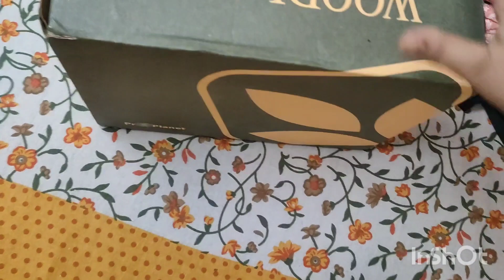পয়লা বৈশাখের সপিং করতে গিয়ে বাঙ্গালী বলে খুব সম্মান করলো।।